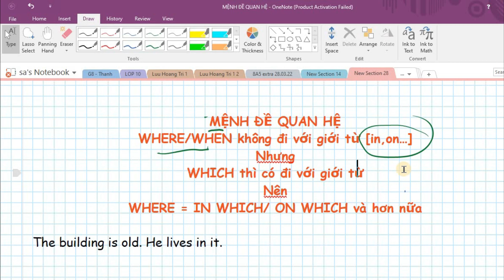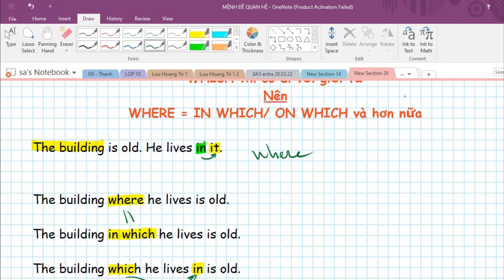[THCS,THPT] Trong Mệnh đề quan hệ, WHERE với WHEN không đi với Giới từ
Phần này các bạn chú ý nhé.
Where là Trạng từ nơi chốn
When là Trạng từ chỉ thời gian
Khi có Where/When thì nhất định không được đi kèm với Giới từ [in/on/at. ]

Nếu có Giới từ thì phải dùng WHICH